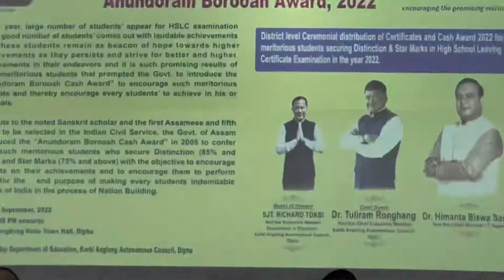Bare Rongpharpi and Group | Live Performance